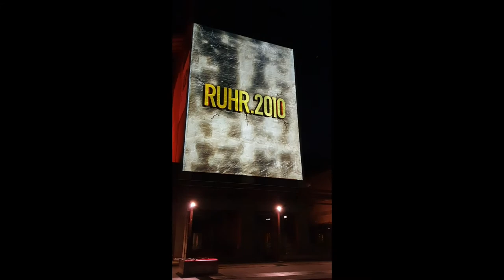Zehn nach Zehn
10 Jahre Kulturhauptstadt und Ruhr Museum auf Zollverein mit Licht bei der Nacht.
(Licht- und Klanginszenierung des Industriewaldes, Zollverein-Park)